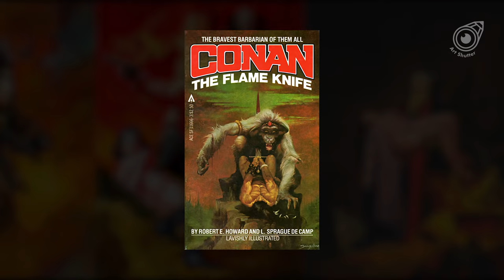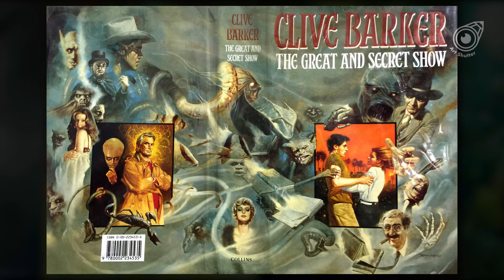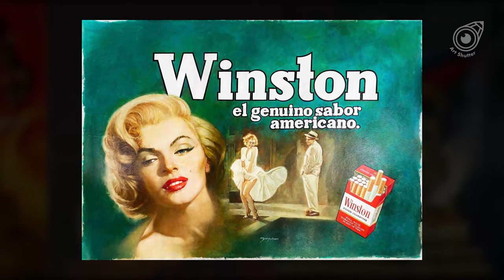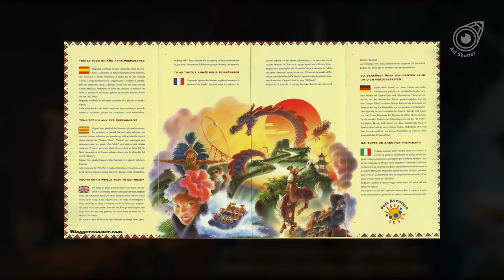Sanjulián: Master of Shadows | Horror, Fantasy, and Fine Art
Dive into the mesmerizing world of Manuel Sanjulián, the legendary artist behind iconic covers for "Vampirella," "Creepy," and "Eerie." From the eerie atmospheres of horror to the vibrant canvases of fantasy, Sanjulián's brushstrokes have left an indelible mark on the comic book and illustration landscape. Join us on a visual journey through his career, exploring not only the spine-chilling covers but also the diverse realms of advertising, movie posters, and prestigious galleries. Discover the brilliance of an artist whose work continues to captivate audiences worldwide.